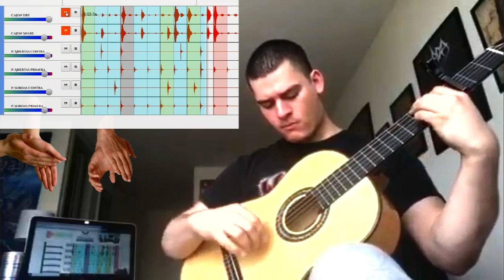Ryan Plays Falseta De Tomatito W+ Bulerias Multi-Track Loop Player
Ryan Acevedo, from Arkansas USA, playing a "guitar falseta" de Tomatito. He is playing over one of the samples sets "Bulerias Cajones Palmas @ 94BPM",  of the Bulerias Multi-Track Loop Player Software.

Flamenco Guitar Lessons Online School reveals secrets, tips, and tricks for mastering the Art of Flamenco guitar, through the set of very comprehensive video tutorials about Harmony, Techniques, Classical Guitar, Flamenco Styles, and Nails. Also, there is a special software feature, called The Flamenco Multi-Track Loop Player, which enables you to effectively learn Flamenco Rhythm (Compás) and start feeling it like the Gypsies (without counting). You can also play along with the highest quality Flamenco Percussion Samples of Cajón, Palmas and all other most used percussion instruments in Flamenco...
Also, considering the fact that almost all "guitarristas" have serious issues with the nails, there is a full chapter of video tutorials that will teach you how to properly form and maintain your nails - in order to achieve that rich tone and properly play the true Spanish Guitar technique. This is probably the most comprehensive and methodical learning tool for mastering the Art of Flamenco Guitar, starting from the complete newbie level up to the Master Class...
Flamenco Guitar Lessons Online School introduces the method that will enable you to play Flamenco in a short period of time.
All the video tutorials are in Full HD resolution. Besides the accompanying PDF Book, the most important aspect of the website is the Flamenco Multi-Track Loop Player software with it's Flamenco Percussion Samples Database. It will help you get the clearest picture of the compás. But you can also use any of the samples from the Sample Sets Library to practice with the highest quality and “organic” samples of cajón, palmas, shaker, djembe, congas, bongos, maracas, or any arrangement you yourself can create and mix in... All samples are coming from real flamenco music. Most of the flamenco samples were initially published in well-known songs, and/or produced in different HI Q studios in Spain during the last 3 decades. After that, the samples were edited and then post-produced. In every player, every beat in every group of beats is marked, so you can easily see exactly where is which hitpoint - on each individual beat - within each individual measure. Because of the visual insight into the relationship between the playing cursor and hitpoints - you will very rapidly develop an inner feeling for the flamenco rhythm - COMPÁS...